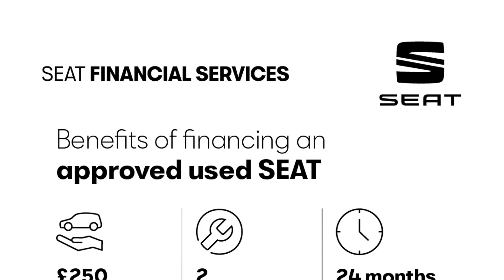SEAT Ibiza - FR 1.0 TSI 115 PS 6-speed manual - Citygate SEAT Reading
Top Vehicle Features:
⭐ Full LED Headlights with LED Running Lights
⭐ Navigation System with 8" Touch Screen Display
⭐ Air Conditioning
⭐ Cruise Control
⭐ Exclusive Flat-Bottomed FR Leather Multi-Function Steering Wheel

Interior:
✅ Air Conditioning
✅ Cruise Control
✅ USB Interface
✅ 6 Speakers
✅ Fuel Computer
✅ Multi Coloured Ambient Lighting
✅ Auto Dimming Rear View Mirror
✅ FR Sports Seats

Exterior:
✅ 17" Dynamic Alloy Wheels
✅ Sports Suspension
✅ Exhaust Pipe - Twin
✅ Exclusive FR Rear Bumper
✅ Body Coloured Bumpers & Door Mirrors
✅ Electro-Mechanical Power Steering - Speed-Sensitive
✅ Hatchback

Safety:
✅ Coming Home - Leaving Home Headlight Function
✅ Alarm
✅ Front Assist
✅ Emergency Brake Assist
✅ Driver Airbag
✅ Passenger Airbag with Deactivation
✅ Front Side & Curtain Airbags

Technical:
✅ CO2 (g/km): 108
✅ NOx: 0.029
✅ Standard Euro Emissions: EURO 6
✅ WLTP - CO2 (g/km) - Comb - TEH: 137
✅ WLTP - CO2 (g/km) - Comb - TEL: 123
✅ Camshaft: DOHC
✅ Catalytic Convertor: Yes
✅ CC: 999
✅ Cylinder Layout: IN-LINE
✅ Cylinders: 3
✅ Cylinders: 74.5
✅ Cylinders: 76.4
✅ Engine Layout: FRONT TRANSVERSE
✅ Fuel Delivery: TURBO DIRECT INJECTION
✅ Gears: 6 SPEED
✅ Number of Valves: 12
✅ Transmission: MANUAL
✅ WLTP - MPG - Comb - TEH: 46.3
✅ WLTP - MPG - Comb - TEL: 50.4
✅ Alternative Fuel Qualifying: No
✅ Badge Engine CC: 1.0
✅ Badge Power: 115
✅ Coin Description: TSI 115
✅ Coin Series: FR [EZ]
✅ Generation Mark: 4
✅ Special Edition: No
✅ Special Order: No
✅ Vehicle Homologation Class: M1
✅ Engine Power (BHP): 115
✅ Engine Power (KW): 85
✅ Engine Power (RPM): 5000
✅ Engine Torque (LBS.FT): 148
✅ Engine Torque - MKG: 20.4
✅ Engine Torque (NM): 200
✅ Engine Torque (RPM): 2000
✅ Top Speed (MPH): 121
✅ Emissions Test Cycle: NEDC Correlated
✅ Alloys?: Yes
✅ Space Saver?: No
✅ Tyre Size Front: 215/45 R17
✅ Tyre Size Rear: 215/45 R17
✅ Tyre Size Spare: TYRE REPAIR KIT
✅ Wheel Style: DYNAMIC
✅ Wheel Type: 17" ALLOY
✅ Height (mm): 1444
✅ Length (mm): 4059
✅ Wheelbase (mm): 2564
✅ Width (mm): 1780
✅ Fuel Tank Capacity (Litres): 40
✅ Gross Vehicle Weight: 1570
✅ Luggage Capacity (Seats Up): 355
✅ Max. Loading Weight: 421
✅ Max. Towing Weight - Braked: 1200
✅ Max. Towing Weight - Unbraked: 570
✅ Minimum Kerbweight (kg): 1149
✅ No. of Seats: 5
✅ Turning Circle - Kerb to Kerb: 10.6